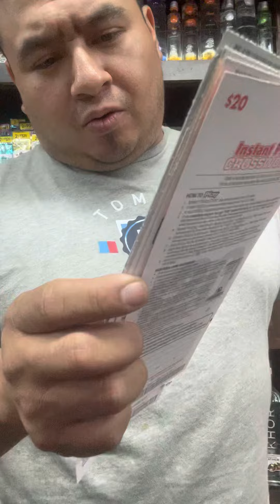Esta es la Gran Diferencia de Tiger en Lottery